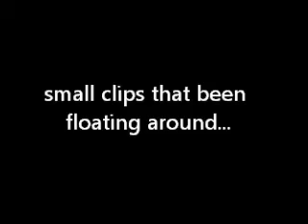this that and braydens first day of school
small clips I had floating around..